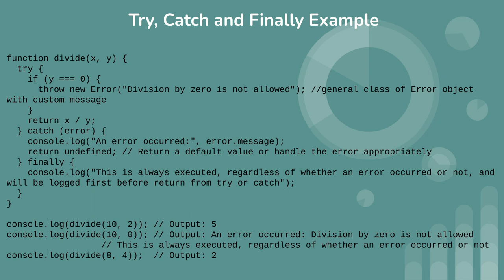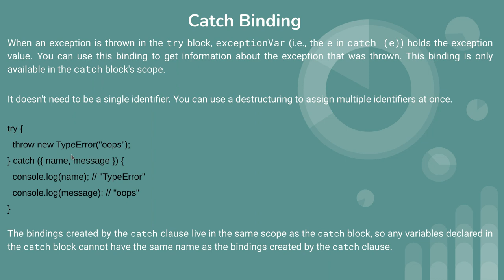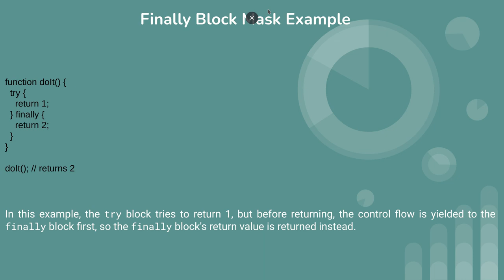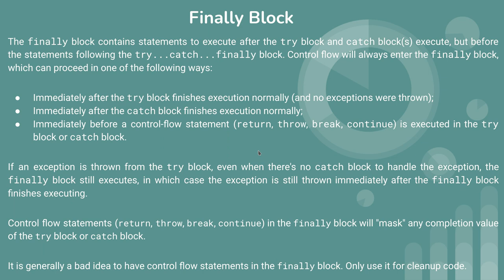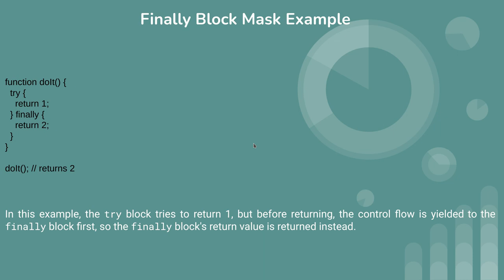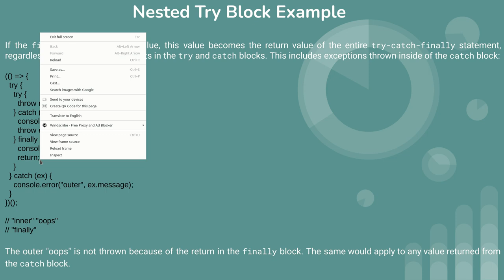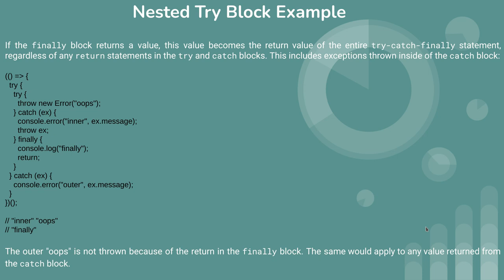Javascript tutorial (try, catch example)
This is 26th video of Javascript tutorial about try, catch example